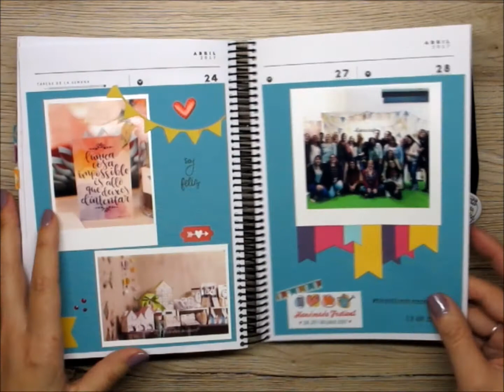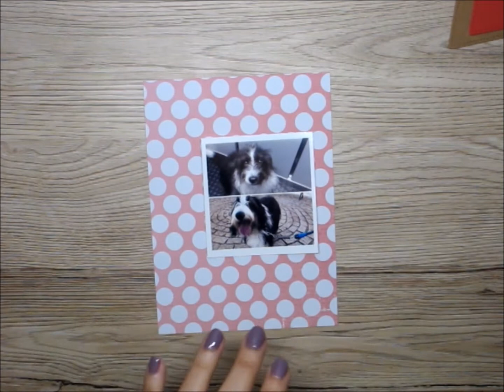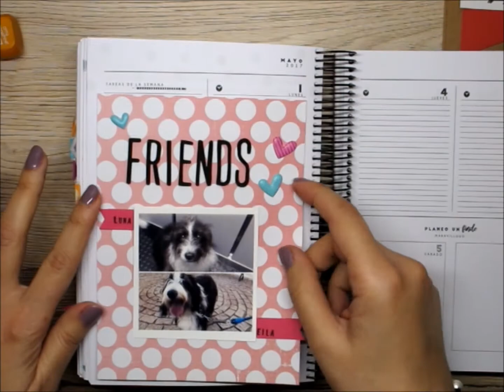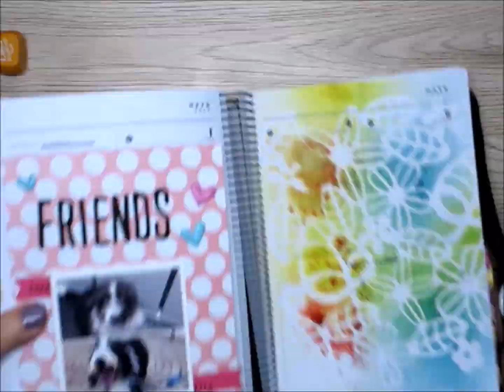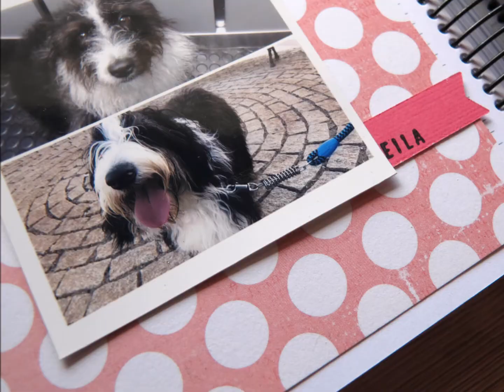Mi project life particular. Episodio 31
Empezamos una nueva semana y una nueva decoración en mi agenda de Creative Mindly.